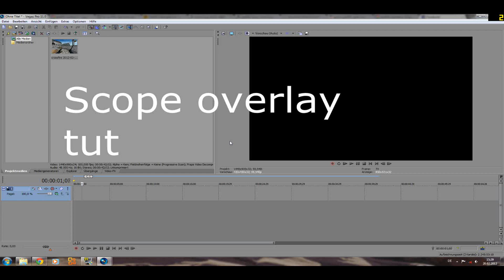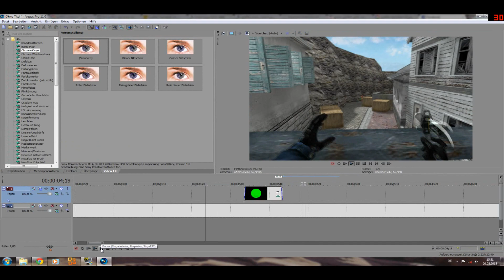scope overlay tutorial